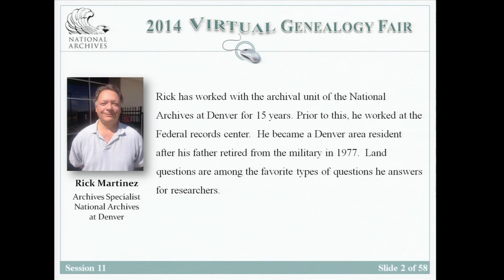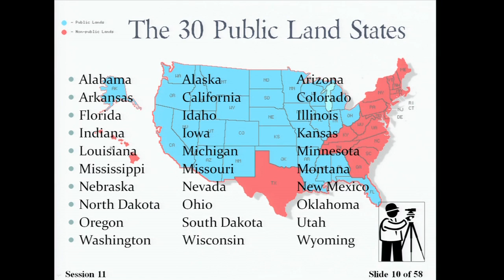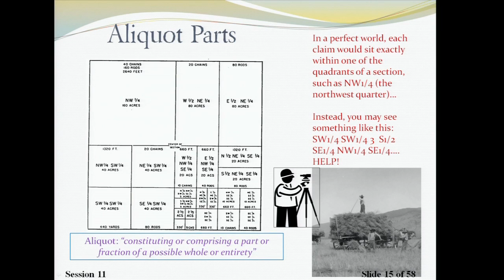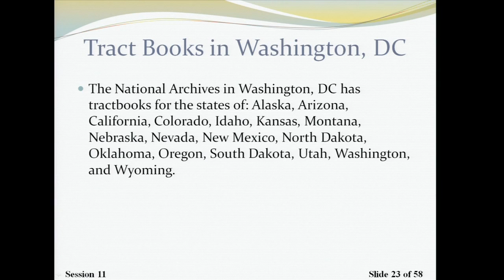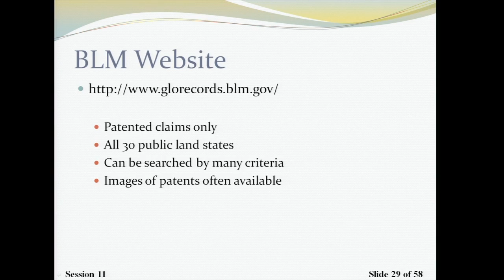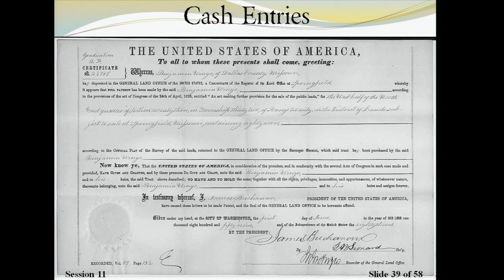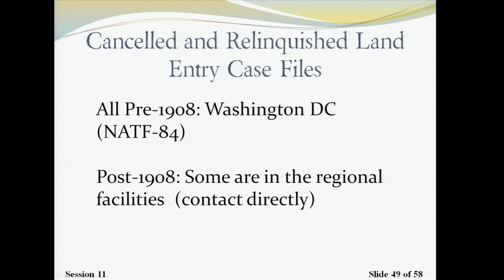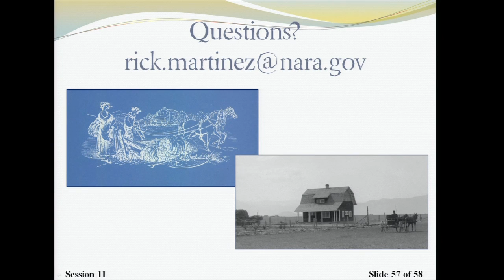Virtual Genealogy Fair 2014, Session 11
Session 11. Wagons West: Land Records at the National Archives, presented by Rick Martinez.